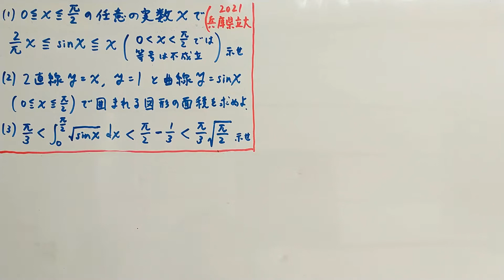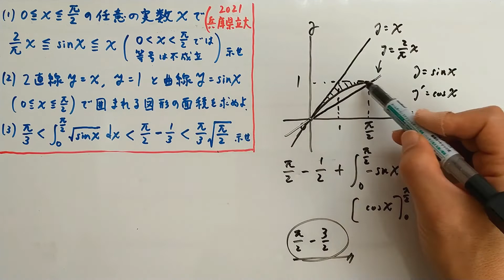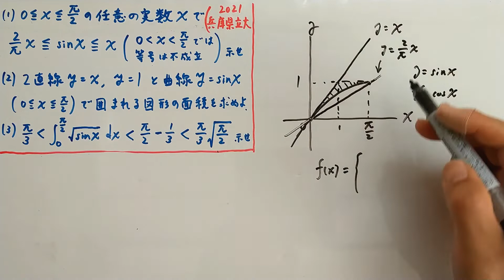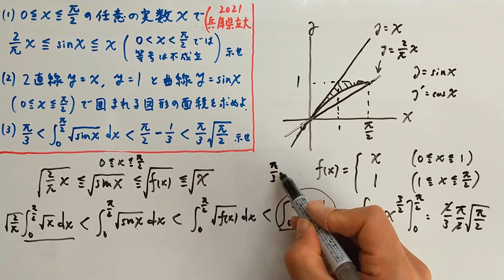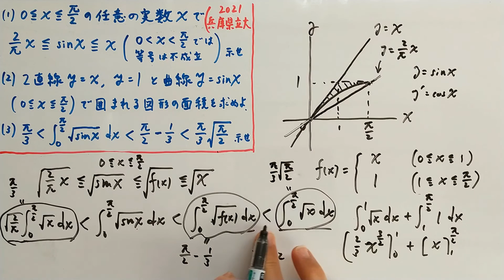【兵庫県立大2021】不等式証明 面積による評価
y=sinxのグラフを直線ではさみ面積評価していく問題です。